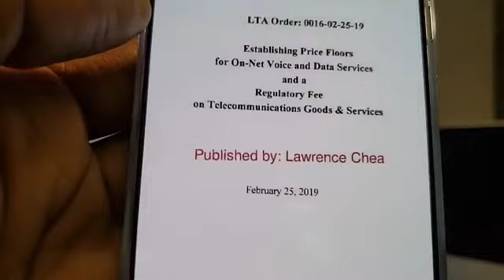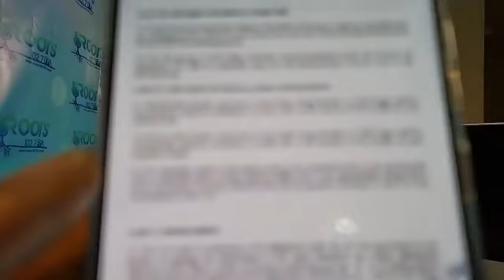Interesting developments!!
Interesting developments!! October 8, 2020

Henry P. Costa
Roots 102.7 FM Monrovia, Liberia